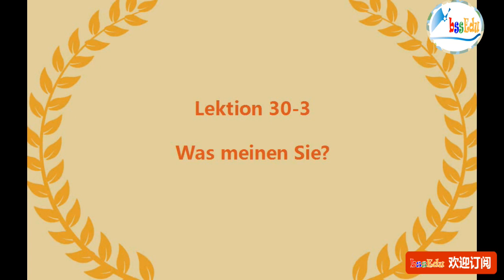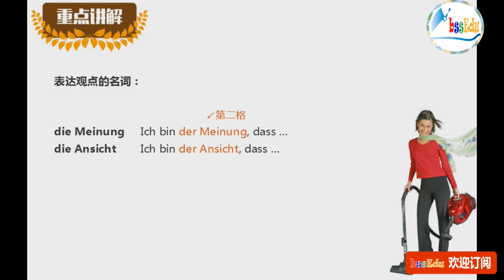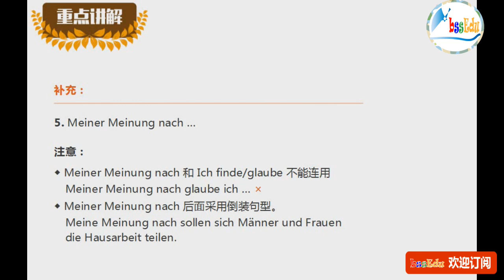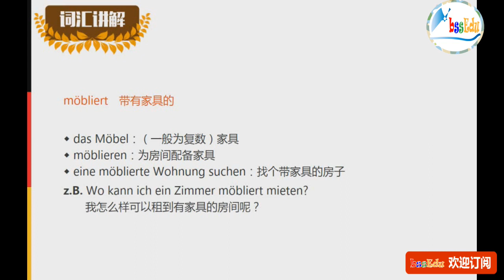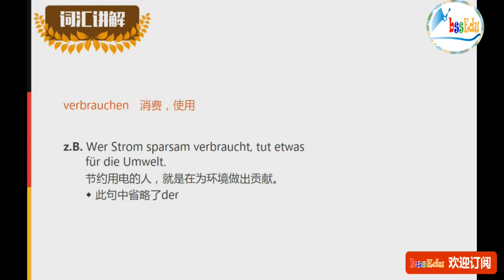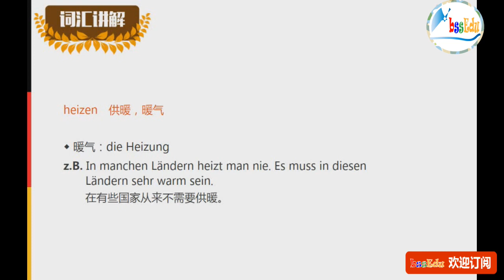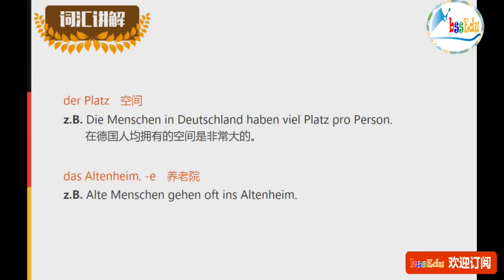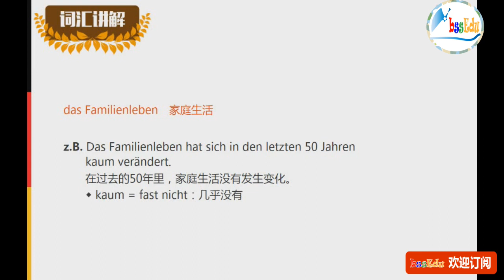走遍德国（欧标德语B1）- 第63课 (上)